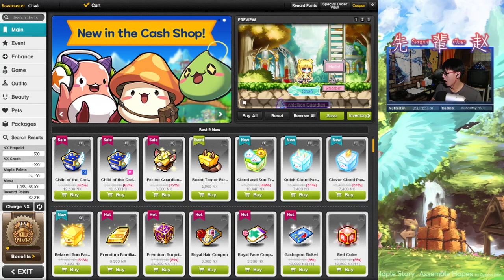7/26/21 Twitch Stream VOD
Follow Chao!